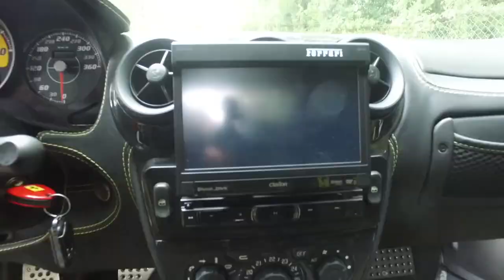Ferrari 430 Scuderia Learning The Hard Way